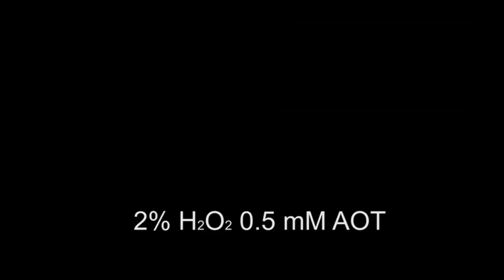Bubble-driven micro-comet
A tiny catalytic tube creates these comet-like bubble rafts when H2O2 solution is broken down to oxygen bubbles and water. The resulting life-like effects occur only if a soapy substance (the surfactant AOT) is added to the solution. The tube self-propels through the solution by rapid ejection of bubbles (like a microrocket) and is barely visible as a small black line near the tip of the foam fingers.

This is work by our former team member Qingpu Wang and has been published in PCCP 2022